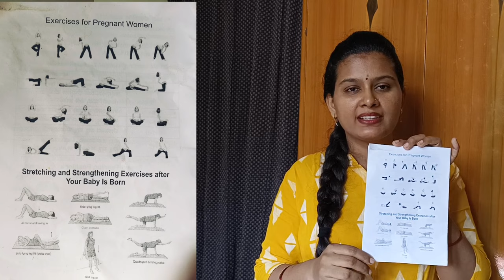C-section/ಡೆಲಿವರಿ ನಂತರ ಹೊಟ್ಟೆ ಕರಗಿಸುವುದು ತುಂಬ ಸುಲಭ 😱 | How to Reduce BELLY FAT Post Delivery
Doctor Recommended Belt
Luvlap tummy shaper
PLUMBURY Tummy Belt
Post Pregnancy Slimming Belt

☺️ Products I Use for My Skin Care :
Apple Cider Vinegar
Chia Seeds
Olive Oil
Chandan Powder
Mulethi Powder
Kasturi Haldi/ Turmeric Powder for Face
Rose water/ Gulab Jal
Aloe Vera Gel
Brown Sugar
Multani Mitti
Almond Oil
Derma Roller
Hair straightener

My Camera
SD Card
Vlogging Tripod
Vlogging Mic